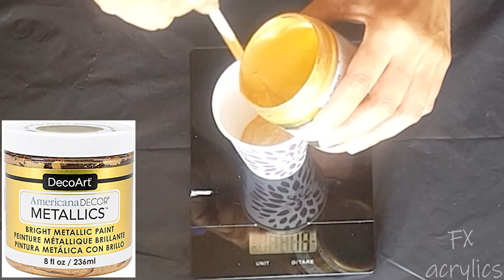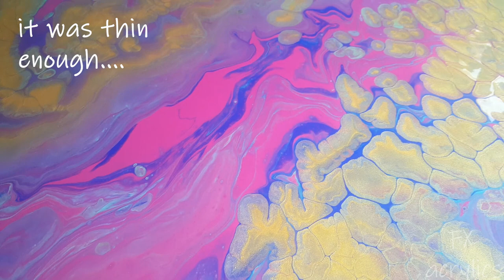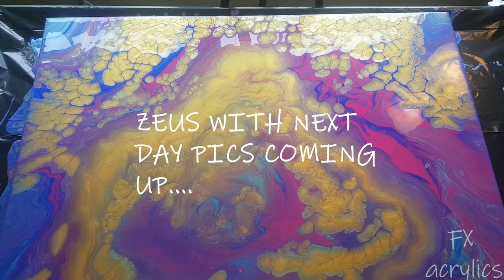(029Y) Decoart 24K GOLD Metallic Acrylic Straight Pour on LARGE canvas 24 x 30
Hey Guys, it's Pamela.  This 24k Americana Decor Metallic Paint is just made for a straight pour.  Creates fluffy "cloudy effect" everytime! Here's the pouring medium recipe below for this technique:

All colors mixed one part paint to two parts Floetrol (except the gold) Then, added approximately one half teaspoon to one tablespoon of Liquitex pouring medium to each color (depending on the amount of paint used in that color)
I used one half teaspoon of Satin Enamel in pure white to the Quin Magenta (not enough for the 300ml.) Next time, I need more SA.
The Gold was mixed one part paint to one part floetrol. It also took one teaspoon of Liquitex pouring medium.
Everything thinned with distilled water to consistency.

If you have a favorite pouring medium recipe for this technique.